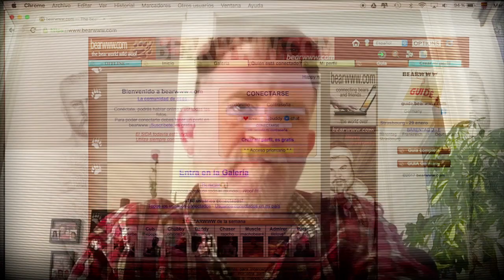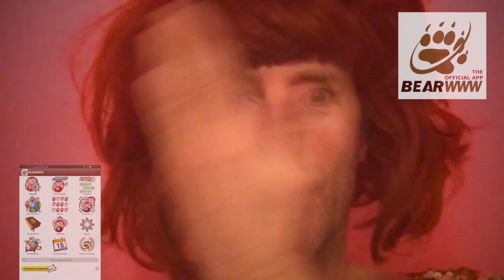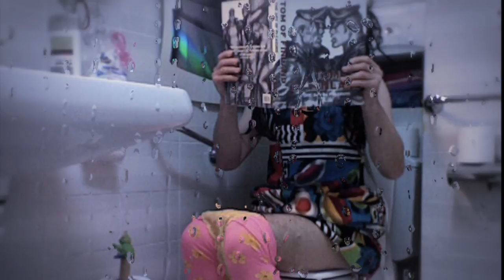" ACTUALIZATE " / video clip / Yogurinha Borova & AITOR DE OLANO